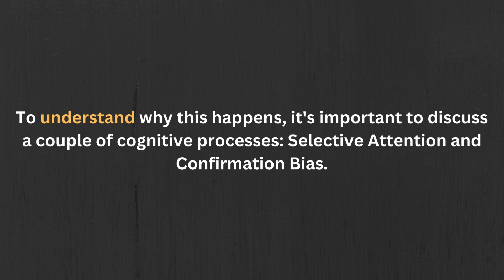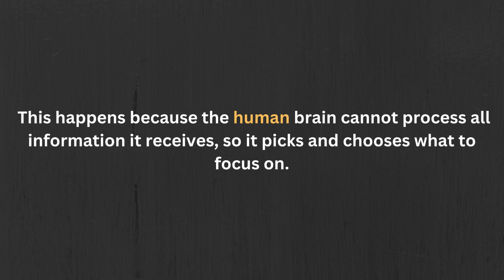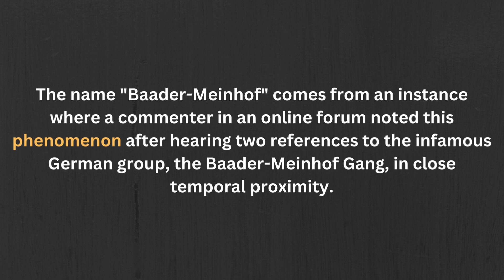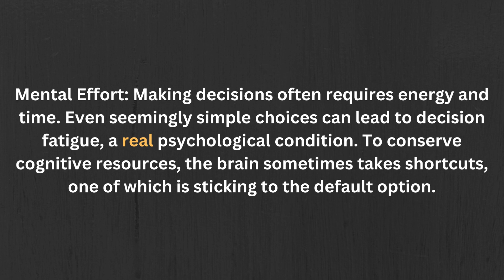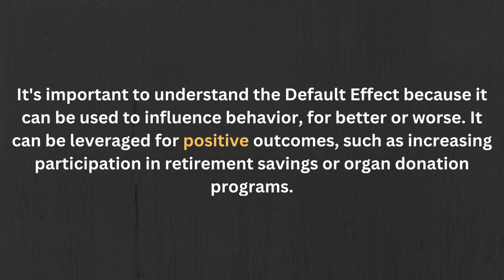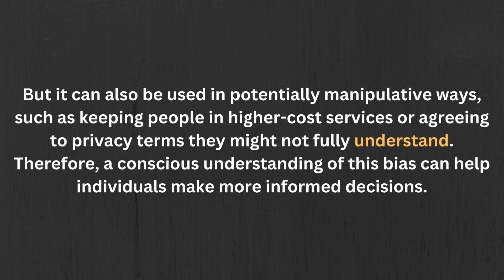Mind Games: Understanding the Baader Meinhof Phenomenon & Default Effect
Dive deep into the fascinating world of cognitive biases as we dissect two intriguing phenomena that subtly shape our perceptions and decisions every day - the Baader-Meinhof Phenomenon and the Default Effect. Learn how something you recently noticed starts appearing everywhere (that's Baader-Meinhof for you!), and why we often stick with default options even when presented with numerous alternatives (blame it on the Default Effect!). Join us on this intellectual exploration and equip yourself with insights that will help you make better decisions and understand your behavior in a whole new light!